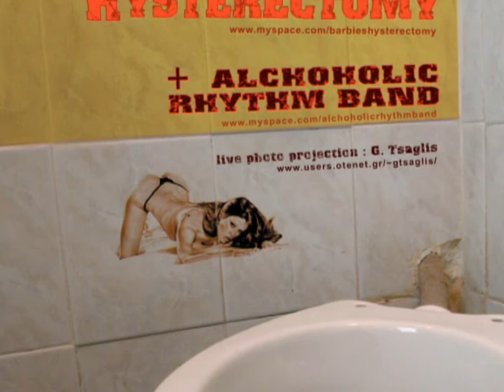Barbie's hysterectomy & Alchoholic Rhythm Band LIVE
Barbie's hysterectomy & Alchoholic Rhythm Band LIVE at Small Music Theatre at Friday 11/1/2008, 21.30